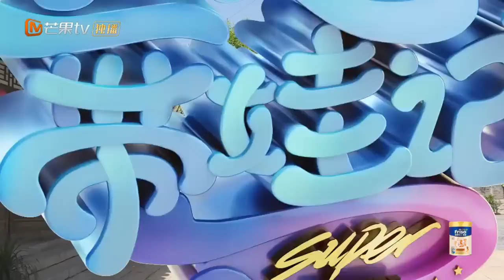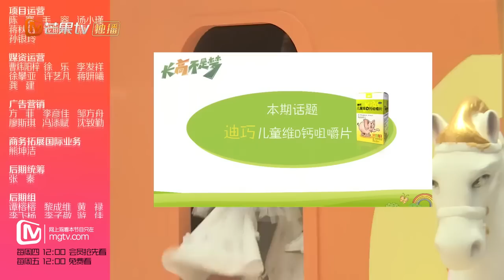《超人妈妈带娃记2》马雅舒篇第12期：喜迎小伙伴米雅姐姐力Max！Super Mom S02 Documentary【湖南卫视官方频道】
更新时间：周六至周二

【节目简介】《超人妈妈带娃记》是《妈妈是超人》的纪录片，节目集结了4位不同类型、个性和背景的明星妈妈，在节目中展示最原汁原味的家庭生活和最真性情的育儿经历。